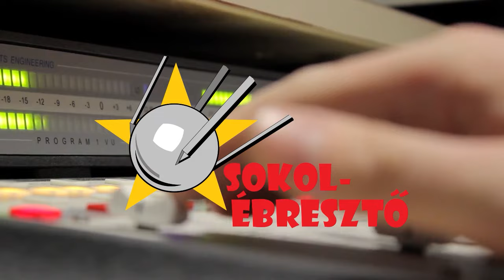Az egyszemélyes hadi űrrepülőgép | Dyna Soar-program | Sokolébresztő #192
Az aktuális Sokolébresztő témája ezúttal a félbemaradt, de korát messze megelőző Dyna Soar-program volt: az amerikai légierő egyszemélyes katonai űrrepülőgépét még az ötvenes években kezdtek kifejleszteni. A csupaszárny űrsikló a tervek szerint képes lett volna ellenséges műholdakat ártalmatlanítani, barátiakat szervízelni, sőt, talán még földi célpontokat bombázni is. Igaz, végül sohasem repült, de a projekt tanulságaira máig építenek a szárnyas űreszközök tervezői.